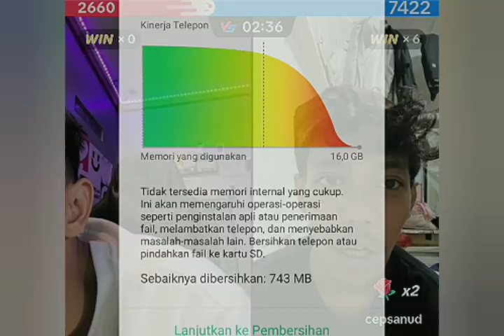CEP SANUD DIKERJAIN SAMA ABAH ICAN BIKIN NGAKAK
cep sanud dikenalin ke orang luar sama abah ican bikin ngakak